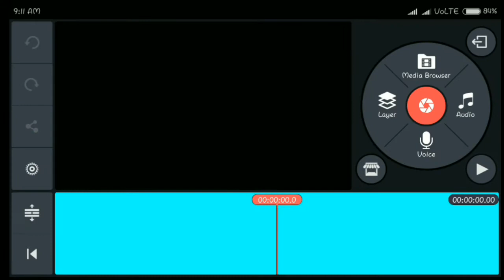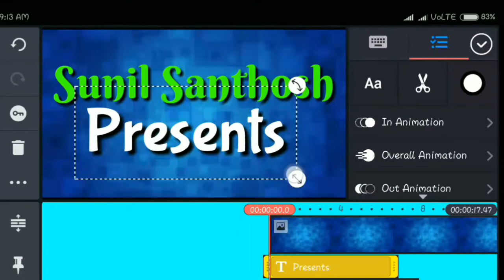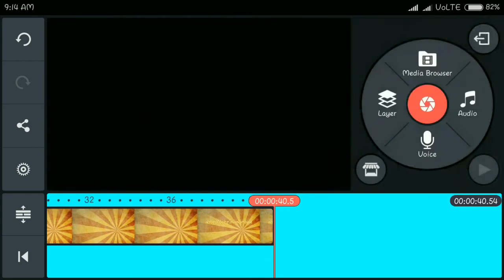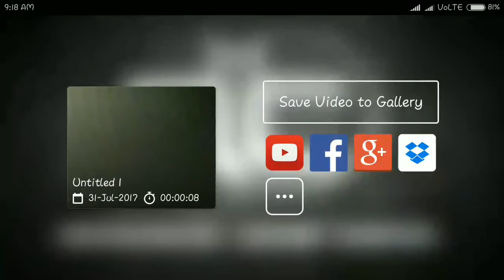How to Make Transparent Text in Android || by Sunil Santhosh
How to Make Transparent Text in Mobile || by Sunil Santhosh